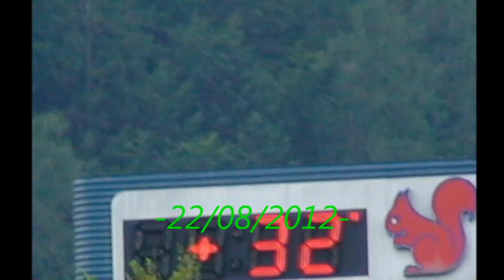I Suoni delle Dolomiti:--Sounds of the Dolomites;PIEVEtesino (Tn)-2012-foto e video -eugeniobuffa--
Altopiano del Tesino,Arboreto,Giardino d'Europa,Alcide Degasperi:!!) OrcheXtra Terrestre:-Un abbraccio musicale tra Africa,Asia,Europa,Sud America:!!)-- foto eugeniobuffa-- PIEVEtesino-(2012)